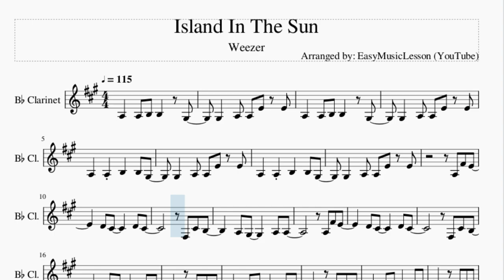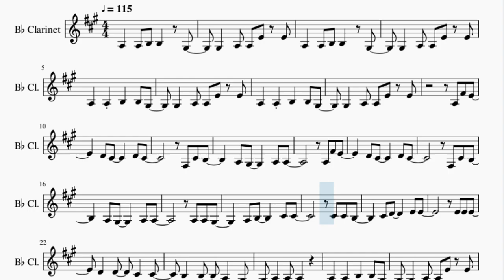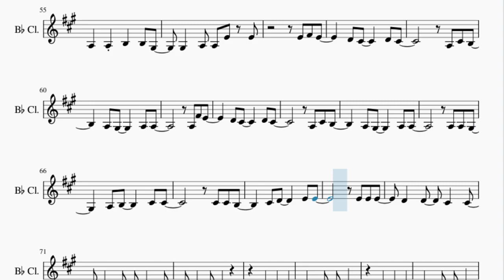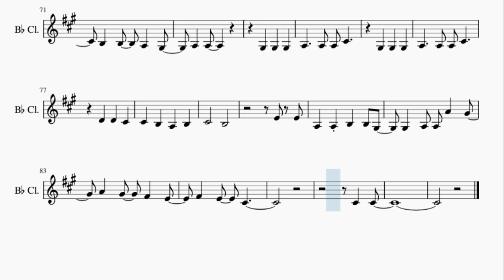Clarinet Sheet Music: How to play Island In The Sun by Weezer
Here is a sheet music/tab video on the song Island In The Sun by Weezer on the clarinet. A clarinet sheet music arrangement which is transposed to notes that are easily played by clarinet, for the song Island In The Sun by Weezer.

EasyMusicLesson teaches you to play the your favorite instrument, through well-arranged sheet music so that you too can learn how to play Island In The Sun by Weezer on the clarinet as fast as you can. A clarinet sheet music with backing tracks to help your play the song better.

Chords of Clarinet arrangement:
E Min   A Min   D Maj   G Maj   E Min   A Min   D Maj   G Maj
D Maj   G Maj   D Maj   G Maj   C Maj   A Min   D Maj   D Maj
E Min   A Min   D Maj   G Maj   E Min   A Min   D Maj

Melody notes of Clarinet:
A3   A3 B3 B3   G#3
G#3   A3 A3 E4 E4
A3 G#3     A3 A3
A3 A3 G#3
A3 B3     C#4 C#4
C#4 C#4 B3
C#4 D4     E4 E4
E4 E4 E4
D4   D4   C#4   C#4
B3   B3   A3   G#3
A3   A3
A3 A3 G#3
C#4 C#4 B3
E4 E4 E4
A3   A3
G#3   G#3   G#3
A3     A3 A3 C#4
G#3   G#3   G#3
C#4       B3
E4 E4
A3 A3 G#3
C#4 C#4 B3
E4 E4 E4
A3   A3
G#3   G#3   G#3
G#3   G#3   G#3
C#4       B3
E4 E4
G#3   A3 A3 A4   G#4
C#4   C#4